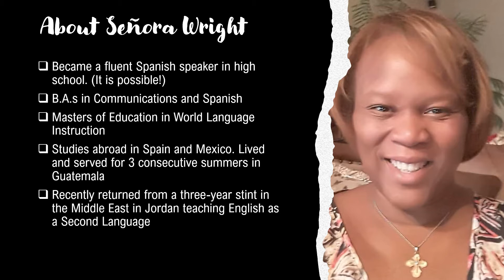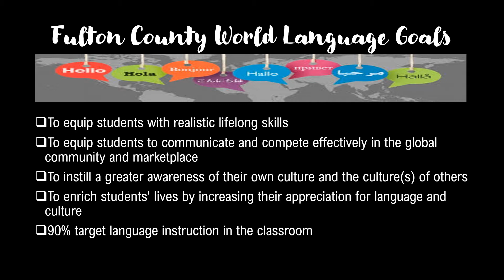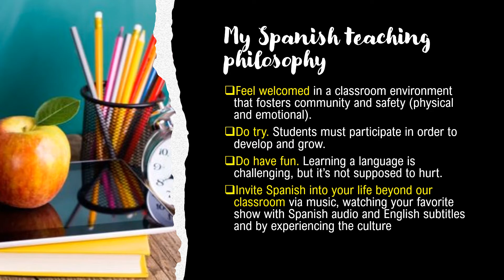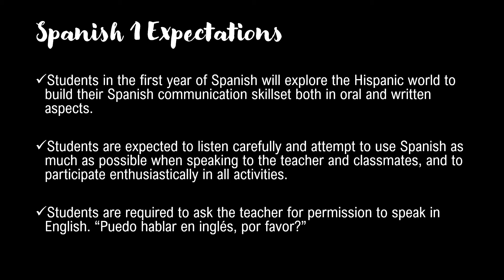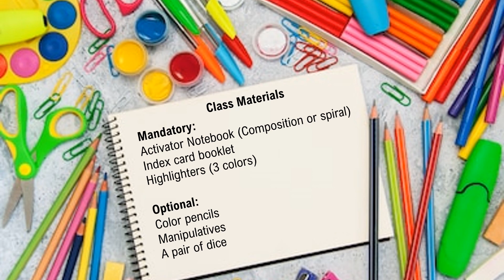Wright, Thomala, Spanish 1